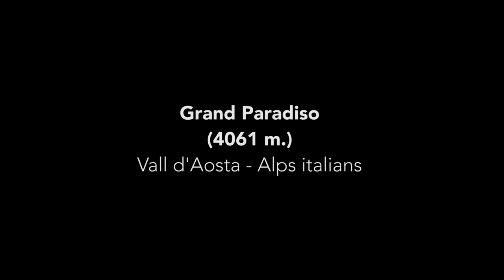Muntanya i Llibertat (51): Gran Paradiso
Pujada al Gran Paradiso (4.061 m) d'un equip que es lleva tard, riu molt i menja estranyes combinacions calòriques barrejades amb algues i formatge. Incursió alpina de Muntanya i Llibertat a la Vall d'Aosta, amenitzada amb música folclòrica de l'indret.